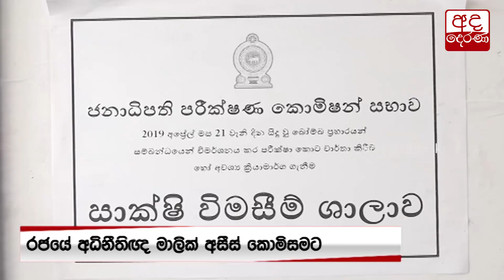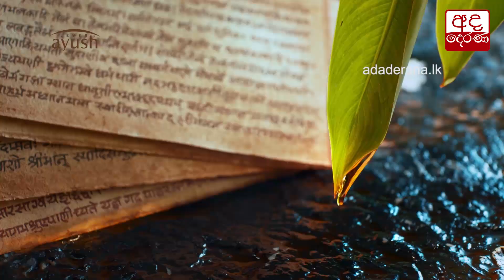රජයේ අධිනීතිඥ මාලික් අසීස් ජනාධිපති කොමිසමට...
State Counsel Malik Azeez testifies before Presidential Commission